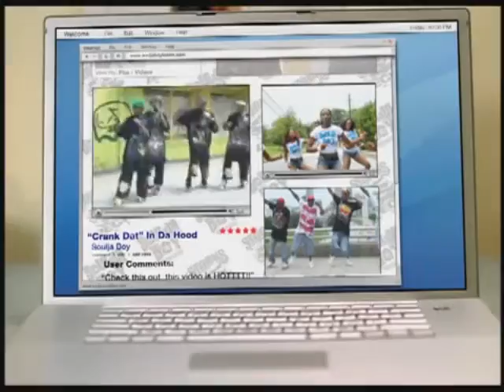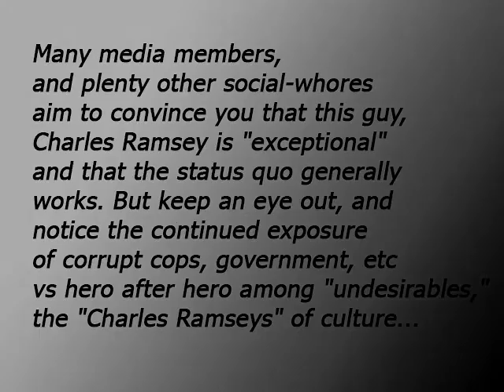Chuck Ramsey's integrity VS the status quo's tower of cards [Mirror]